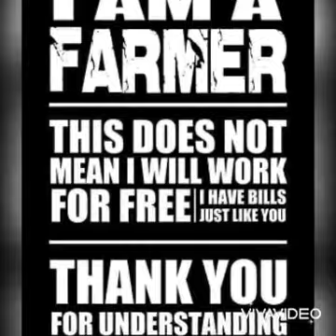cheers to the farmer July Dagting Kubota tractor harvester